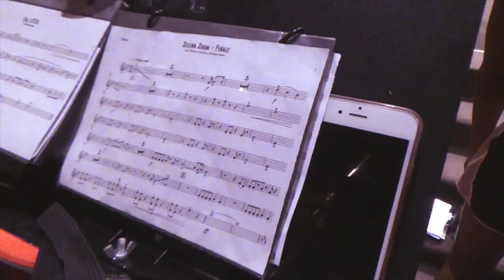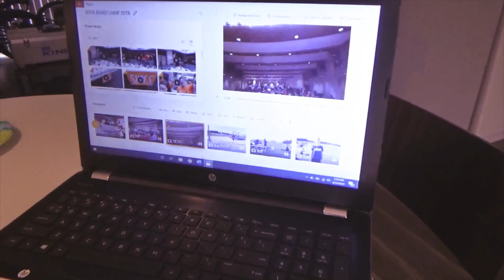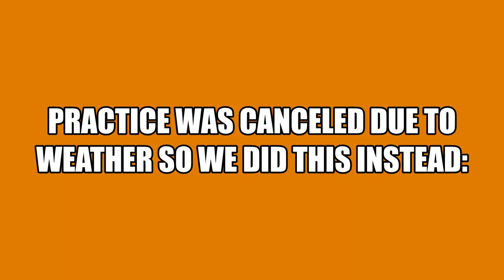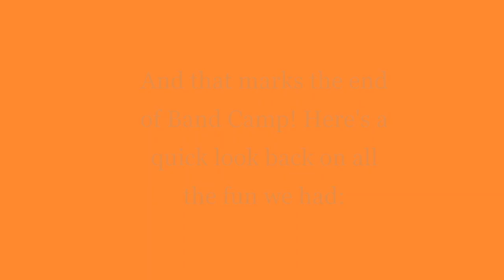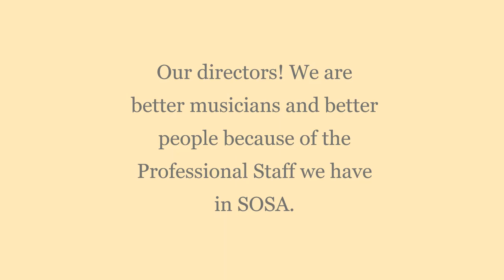UTSA BAND CAMP 2019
Here is a fun look at what band camp is like here at UTSA!!